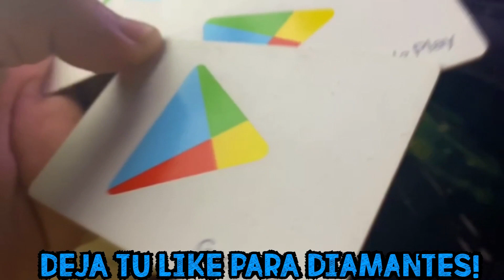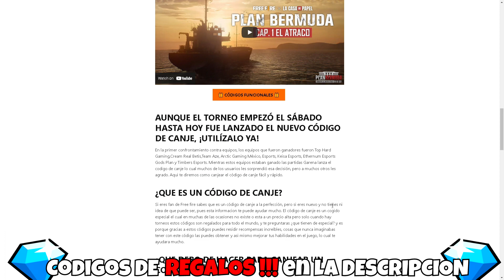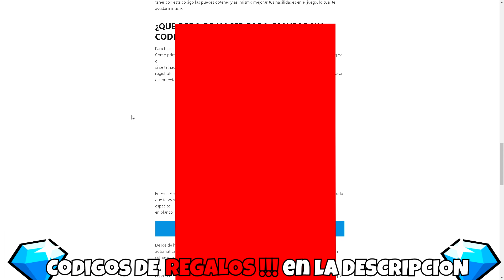NUEVO CÓDIGO PARA FREE FIRE HOY 29 DE ABRIL | CÓDIGOS DE FREE FIRE 2020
🎁AQUI el CÓDIGO 🎁;

 IGNORAR: CODIGOS OFICIALES, CODIGOS SIN LIMITE, CODIGOS PARA TODOS, CODIGOS GLOBALES, CODIGOS FREE FIRE, GARENA REGALA NUEVO CODIGO, free fire,garena, CODIGOS EN VIVO, NUEVOS CODIGOS FREE FIRE EN VIVO, CÓDIGOS GLOBALES, DIAMANTES GRATIS, DIAMANTES SIN DINERO, GENERADOR DE DIAMANTES, DIAMANTES SIN HACER NADA, TODO GRATIS 2020 free fire,nuevo codigo de free fire,codigo pascua free fire,codigo free fire 2020,codigo pascua free fire 2020,codigo pascua free fire hoy,nuevo codigo pascua free fire,codigos free fire 2020,codigos de free fire,reclama nuevo codigo free fire,canjea codigo free fire,codigo free fire para regalos permanentes,codigos de canjeo free fire,hoy codigo free fire,codigo 2020 free fire,free fire pascua nuevo codigo,nuevo codigo free fire pascua,codigo nuevo codigo para free fire,nuevos codigos free fire,nuevos codigos para free fire,nuevo codigo free fire hoy,codigo regala a alok gratis,codigo alok free fire,alok gratis en free fire,personaj calenes,calenes free fire,free fire,fire,free,nuevos regalos para free fire,Reclama nuevos regalos free fire,free fire Nuevos bug,Codigos para diamantes free fire,codigos de canje free fire hoy,nuevos codigos de free fire hoy,códigos,códigos free fire,códigos free fire 2019,regalos,reclamar regalos,códigos de free fire 2019,free fair,2020,código free fire,nuevo,nuevos,codigo,codigos,nuevo codigo,nuevos codigos,nuevo codigo free fire,nuevos codigos free fire,codigo free fire,codigos free fire,free fire nuevo codigo,free fire nuevos codigos,garena,garena free fire,garena free fire codigo,garena free fire codigos,garena free fire nuevo codigo,garena free fire nuevos codigos, memounstro, Twitch, directo free fire 2020,garena free fire 2020,codigo free fire 2020,codigos free fire 2020 free fire,free,fire,nuevos regalos para free fire,Reclama nuevos regalos free fire,Como tener diamantes gratis,free fire Nuevos bug,Codigos para diamantes free fire,codigos de canje free fire hoy,evento free fire,codigos para canjear en free fire hoy,codigos de free fire para ho,nuevos codigos de free fire hoy,Emotes gratis free fire,diamantes, codigos en vivo, códigos en directo, random,nuevo,reclama,bug,thedonato,boomsniper,yair17CODIGOS, NUEVOS CÓDIGOS DE FREE FIRE, CÓDIGOS PARA FREE FIRE, CODIGOS PARA FREE FIRE, HOY 5 DE JUNIO, CODIGOS SOSPECHOSOS, CODIGOS PARA OBTENER ALOK, 🎁 3 NUEVOS CÓDIGOS DE FREE FIRE PARA REGALOS PERMANENTES | CÓDIGOS FREE FIRE HOY 13 DE NOVIEMBRE 2021 🎁 🎁 5 CÓDIGOS *OFICIALES* DE FREE FIRE 2021 😱 CODIGOS DE FREE FIRE 2021 HOY ✅ 🎁 4 CÓDIGOS **OFICIALES** DE FREE FIRE 2021 😱 CODIGOS DE FREE FIRE 2021 HOY ✅